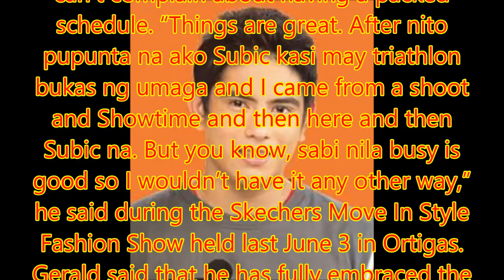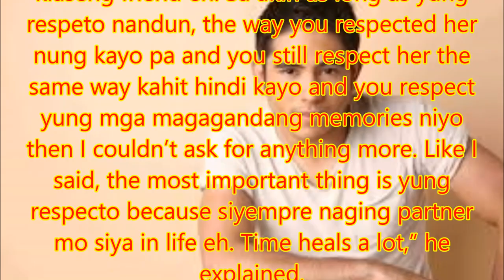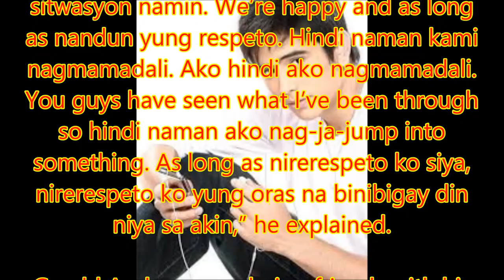Gerald Anderson on being friends with his exes: ‘You respect yung mga magagandang memories niyo’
Philippines News today : Entertaiment scandals

With a hit daytime soap, an upcoming Star Cinema movie, and lots of showbiz commitments, Gerald Anderson admitted he can’t complain about having a packed schedule. “Things are great. After nito pupunta na ako Subic kasi may triathlon bukas ng umaga and I came from a shoot and Showtime and then here and then Subic na. But you know, sabi nila busy is good so I wouldn’t have it any other way,” he said during the Skechers Move In Style Fashion Show held last June 3 in Ortigas.
Gerald said that he has fully embraced the athlete lifestyle after getting into triathlon training last year. “It’s a lifestyle talaga. Yung hinahanap mo talaga. Hindi kumpleto araw mo pag hindi ka nakapag-workout or nag-training so I’m just happy na nasa ganung stage ako ng buhay ko. It just brings happiness alam mo yun? Lahat kami pati si Jake (Cuenca), si Kim (Chiu) ganun din eh. We’re just blessed to have something like this kasi lalo lang kaming na-mo-motivate,” he explained.
The Skechers celebrity ambassador also shared why he can really relate to his latest movie role in Can We Still Be with Friends because he tries to keep the friendship with his ex-girlfriends. “It depends kung anong klaseng friend eh. Sa akin as long as yung respeto nandun, the way you respected her nung kayo pa and you still respect her the same way kahit hindi kayo and you respect yung mga magagandang memories niyo then I couldn’t ask for anything more. Like I said, the most important thing is yung respecto because siyempre naging partner mo siya in life eh. Time heals a lot,” he explained.
With his love life going strong with Bea Alonzo, Gerald was happy to share they are doing great. “Mahilig din siya tumakbo at ang lakas niya tumakbo. Okay naman kami. Masaya. Siyempre very busy sa mga schedules but we always try to find time. Chill chill kami eh. Sobrang okay kami sa sitwasyon namin. We’re happy and as long as nandun yung respeto. Hindi naman kami nagmamadali. Ako hindi ako nagmamadali. You guys have seen what I’ve been through so hindi naman ako nag-ja-jump into something. As long as nirerespeto ko siya, nirerespeto ko yung oras na binibigay din niya sa akin,” he explained.

Gerald Anderson on being friends with his exes: ‘You respect yung mga magagandang memor